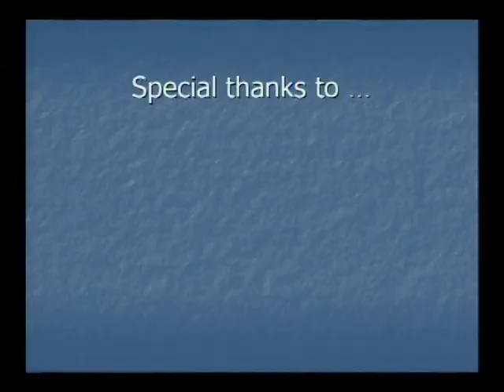Tai Chi Sword Basics 2/2 by Master Huaicheng Lu